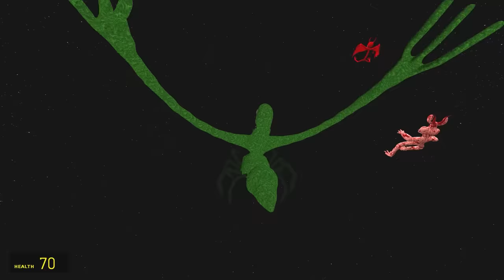Who has the Longest Space Jump in Rainbow Friends?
Banana Joe challenges Rainbow Friends to a Longest Jump challenge in Space in Gmod!